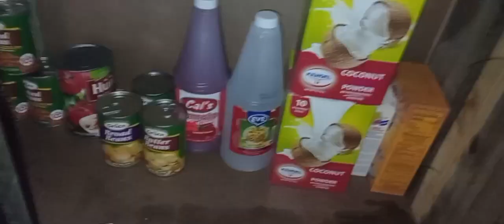PACKING OUT GROCERIES/TAKING A SHOWER!!